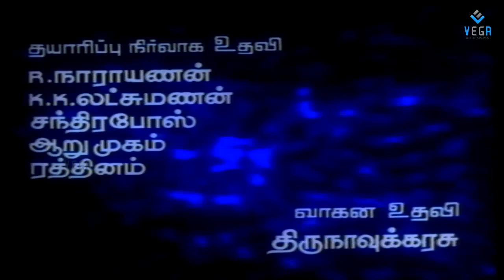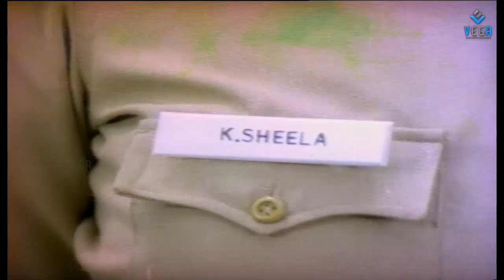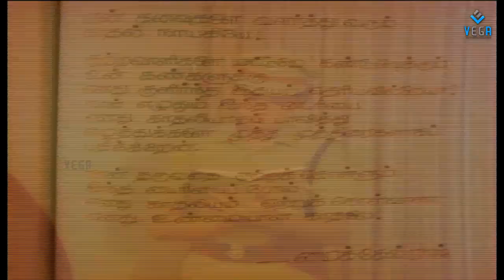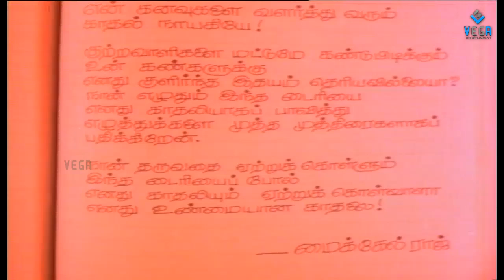Ullathil Nalla Ullam Tamil Full Movie : Vijayakanth, Radha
Watch Ullathil Nalla Ullam Tamil Full Movie
Starring : Vijayakanth, Radha, Charlie, Janagaraj, Senthil